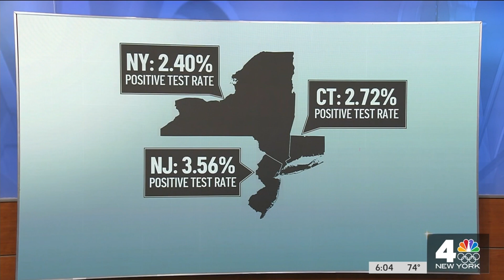Fauci Says More ‘Pain and Suffering' Ahead as Cases Rise | NBC New York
Lines for coronavirus testing have returned in New York City as concerns over the fast-spreading delta variant rise. NBC New York’s Ida Siegel reports.